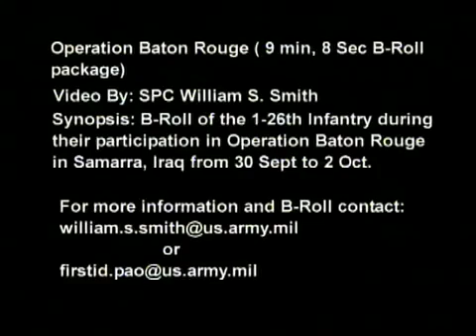Fierce Iraq Firefight